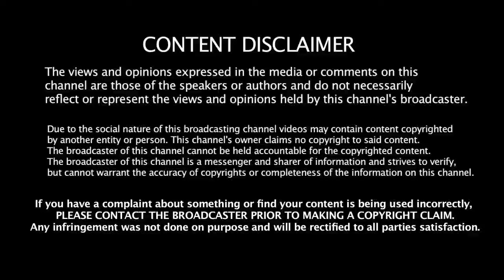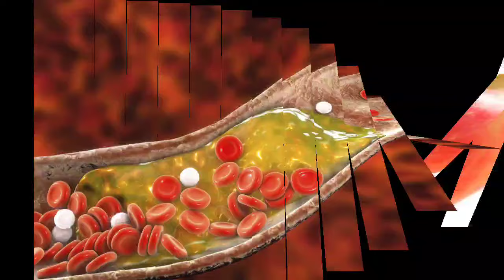ஆப்பிள் சாப்பிட்டால் நடக்கும் அதிசயம்! | Apple Benefits in Tamil| Apple Health Tips in Tamil